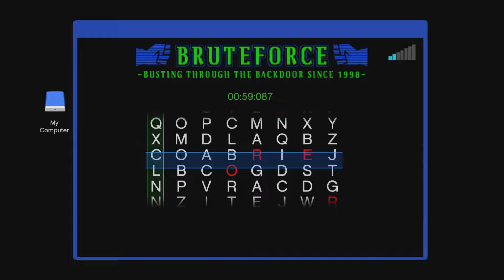Last Chance to Claim This Rare Vehicle in GTA Online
Last chance to claim this ultra rare vehicle now in GTA Online

Heyooo whats going on everybody my name is Tylarious! I make Videos and Livestream Daily! I play Rockstar Games, FPS, and more! The GTA Online Content I create are things like Legitimate Money Guides, Money Grinds, Business Guides, Car Reviews, Top Lists, Tutorials, Live Streams, and way more. I am your Ultimate Guide for Everything GTA Online!